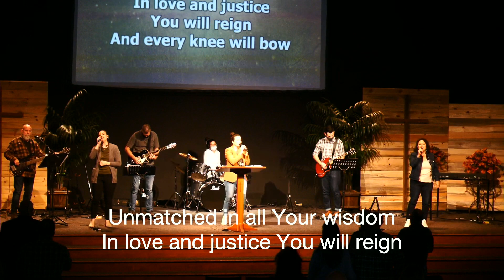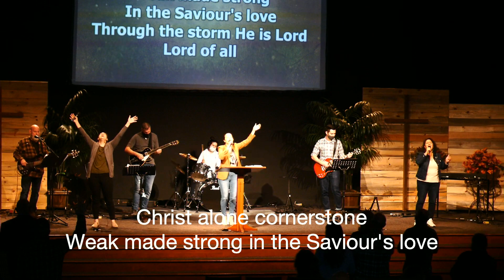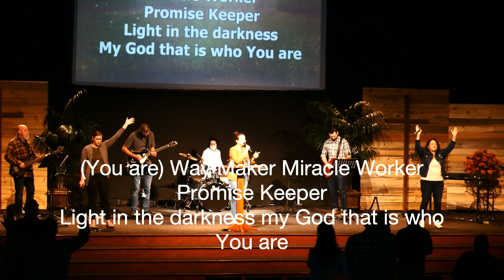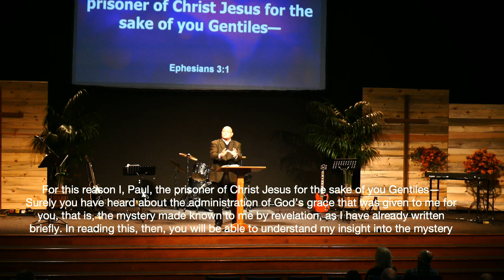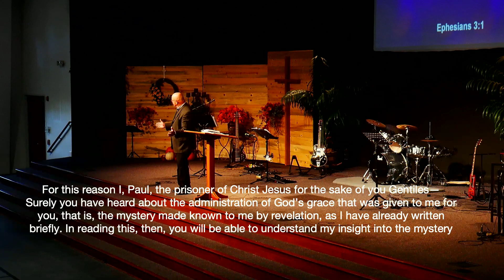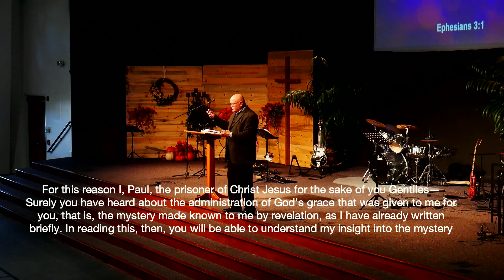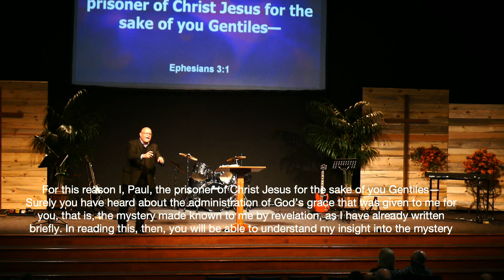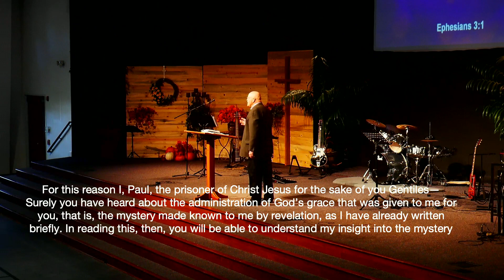Sunday Service 11/08/20